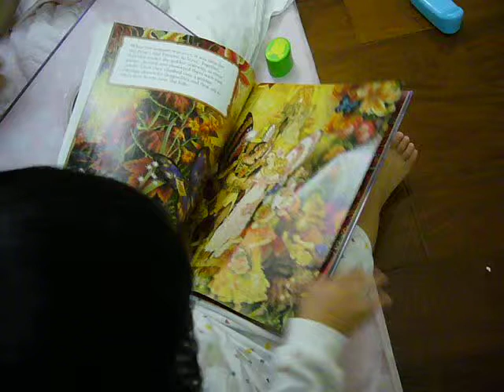reading a story 1